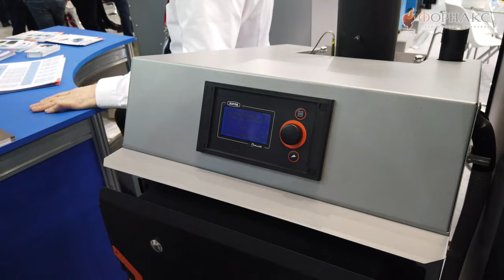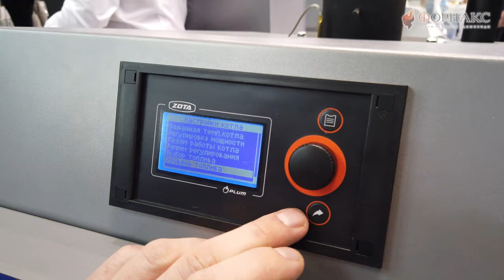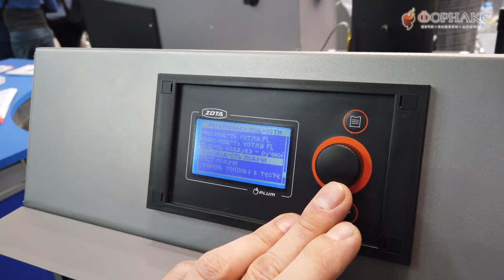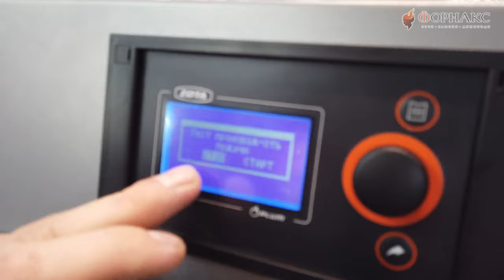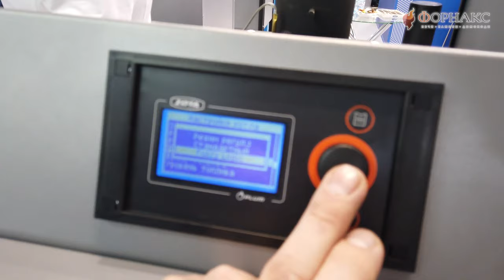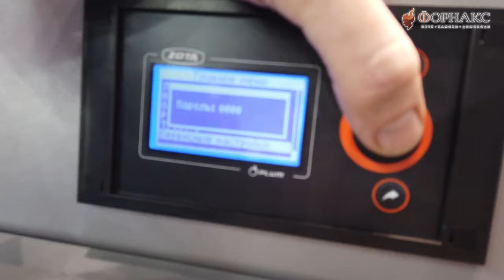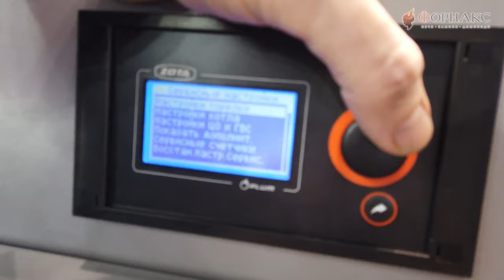Aquatherm 2020. Обзор автоматического котла Zota Focus.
Предприятие ZOTA было основано в 1992 году, как производственное подразделение компании ‘КрасноярскЭнергоКомплект’. За основное направление производства были взяты разработка и выпуск электрических котлов отопления эконом-класса. Завод обладает собственным конструкторским бюро и не только сам разрабатывает котлы и их модели, но и производит на своей территории каждую деталь. Это существенно оптимизирует процесс, повышает надежность оборудования и экономит ресурсы для создания техники.